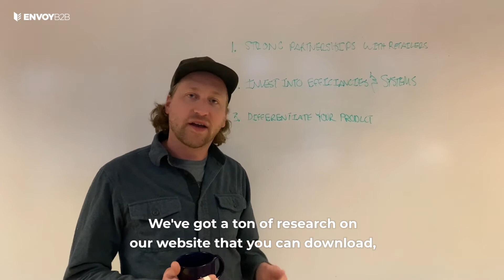How To Build A Thriving Retail Channel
Three quick tips from our friends over at Sunski on building a strong retail channel.